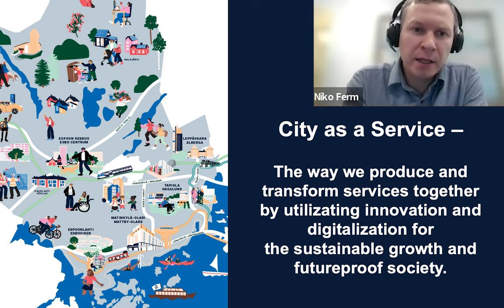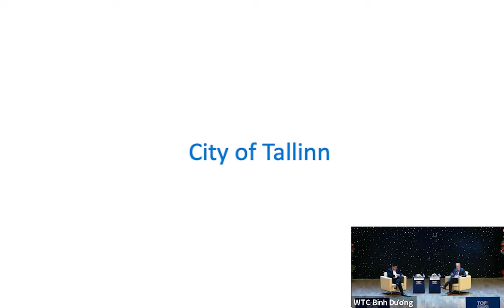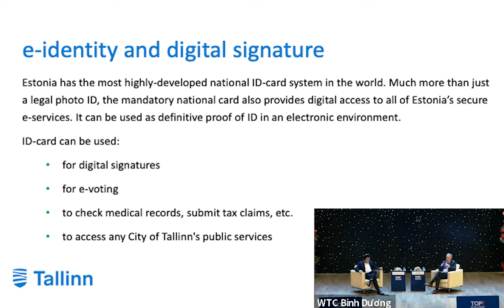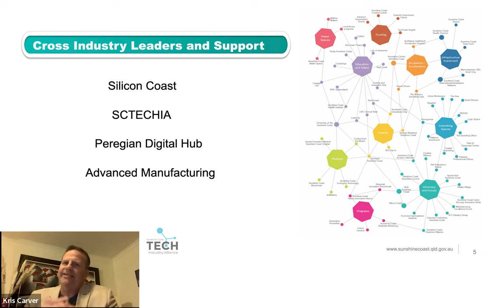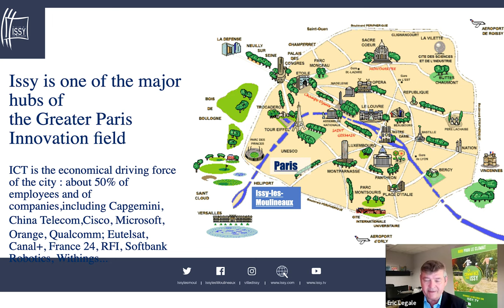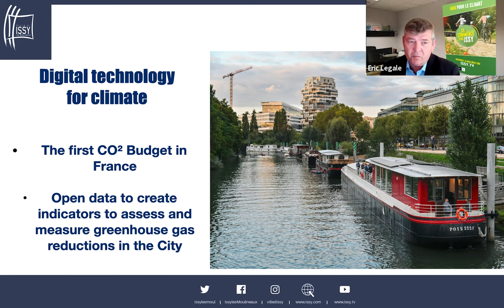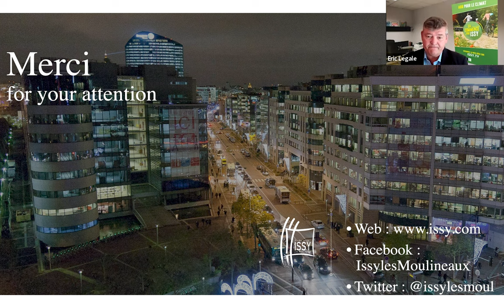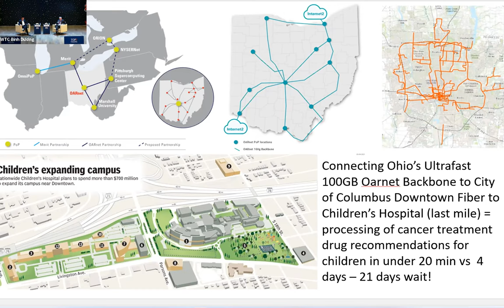Connecting Intelligent Communities: Digitalization as a Key Enabler for Growth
ICF Co-Founder Lou Zacharilla speaks with thought leaders from intelligent communities around the world.

Speakers include:
- Martin Mannil, CIO of the city of Tallinn, Estonia
- Niko Ferm, Strategy Manager for the city of Espoo, Finland
- Moez Chaabouni, Chair of the ICF Jury
- Kris Carver, Group CEO of ENTAG, representing Sunshine Coast, Australia
- Eric Legale, Directeur Général, ISSY Media, Issy-Les-Moulineaux, France
- Dr. Nguyen Viet Long, Director of the Department of Science & Technology, Binh Duong Province, Vietnam